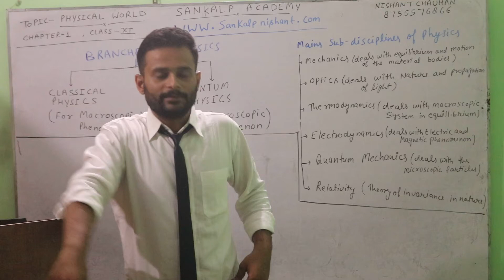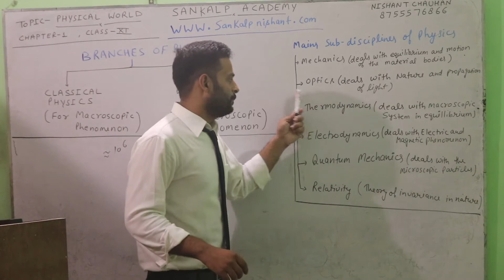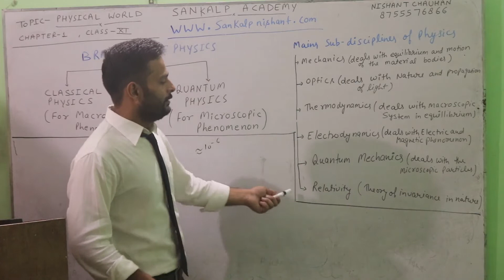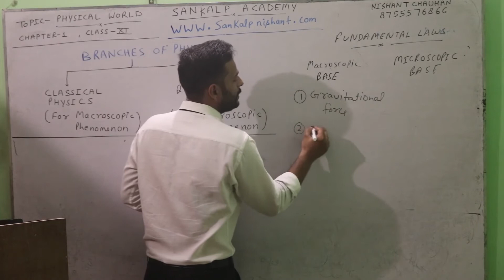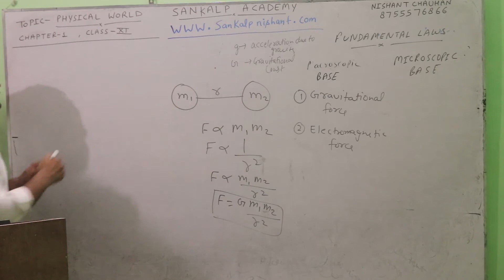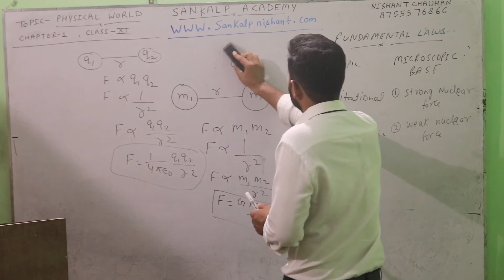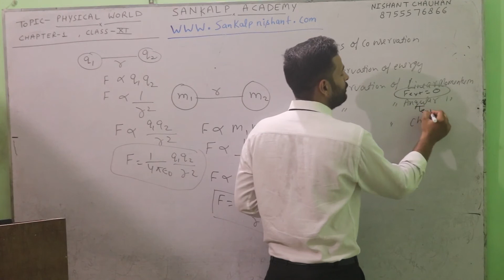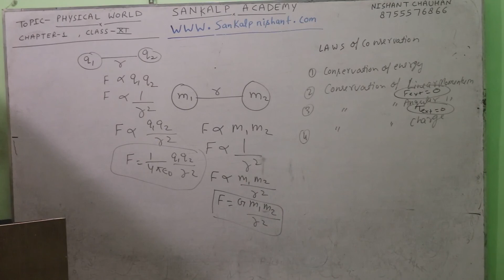CHAPTER 1 PHYSICAL WORLD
DISCUSSION ABOUT THE PHYSICAL WORLD